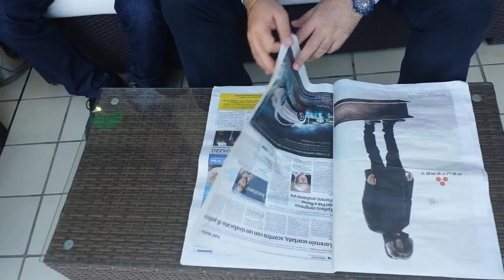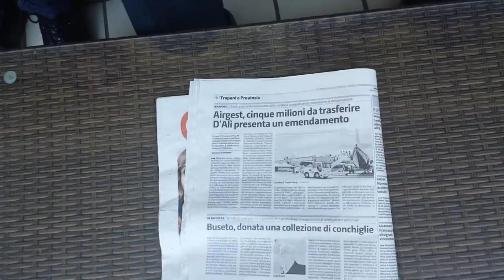M5S Vito Crimi: 30 fra deputati e senatori nel trapanese per 3 giorni e ZERO NOTIZIE sui giornali